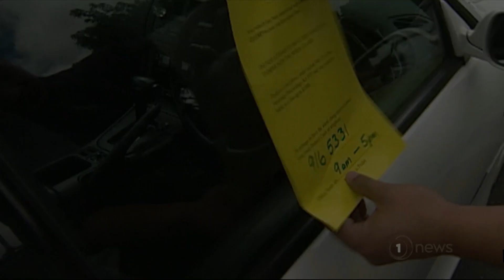1 News Coverage - Greg Boyed Passing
It is extremely sad to hear of his passing. He has been on our screens reporting the news. You would of seen all of his work from Fair Go, Q+A & 1 News at Six/Tonight.

We will miss you Greg Boyed.